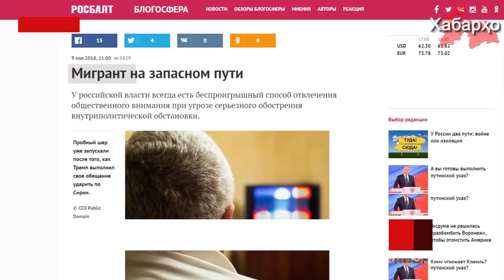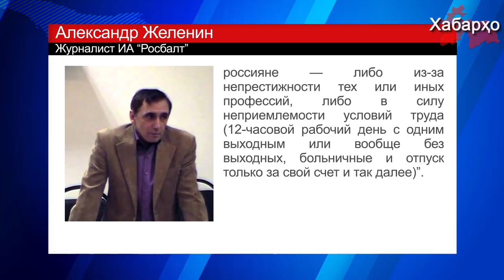Рахмон вспомнил о законах Шариата | МВД РФ утвердило новую форму уведомления об иностранных рабочих